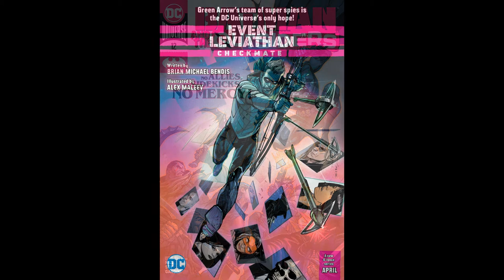Batman and the Outsiders comics v3 012 (2020) || Watch & Free Download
Batman and the Outsiders comics  v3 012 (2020)
|| Watch & Free Download ||

Several years ago Batman personally put the Barrera family into hiding after they suffered through terrible experiments at the hands of an organization called the Ark. Now all but one of them has turned up dead...and Batman needs to locate Sofia Barrera before the wrong people get their hands on her - and her surprising power! But it wouldn't be Batman without a hidden agenda, would it? And when Black Lightning, Katana, the Signal and Orphan find out what Batman is really up to, their every loyalty will be called into question!